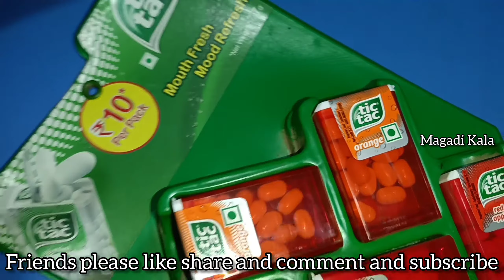Tic Tac#tictac happybirthdaytictac kalatv magadikala Magadi Kala channel 🤤🤤🤤